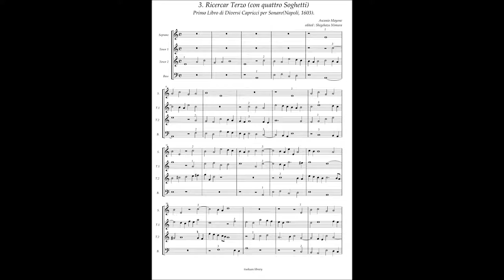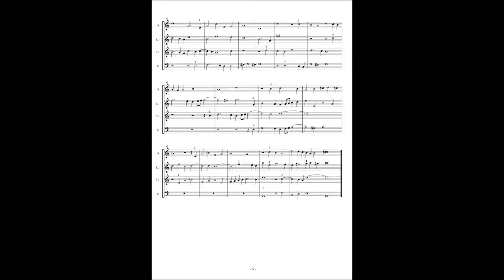Ascanio Mayone, Diversi Capricci per Sonare Libro 1(1603) No.3 Ricercar Terzo con quattro Soghetti